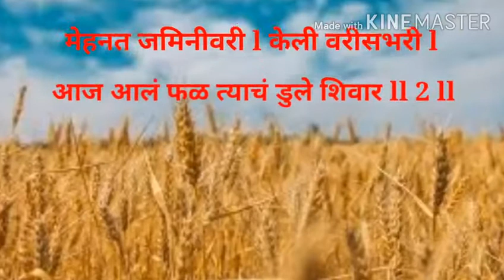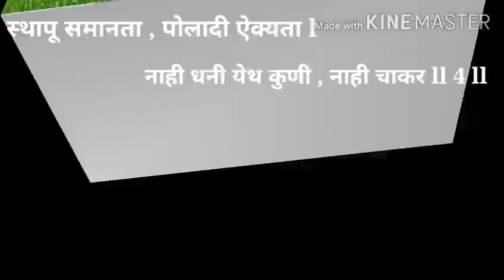धरतीची आम्ही लेकरं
श्री . परसराम झोजे सर